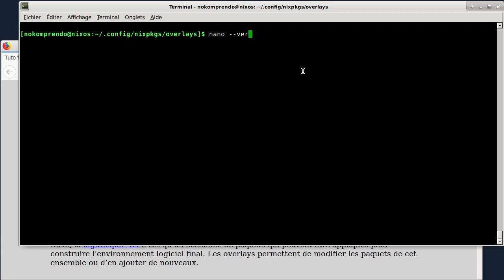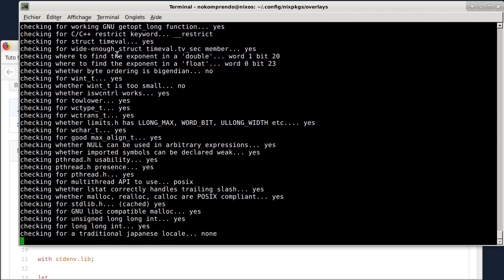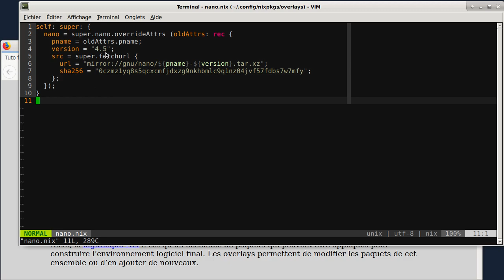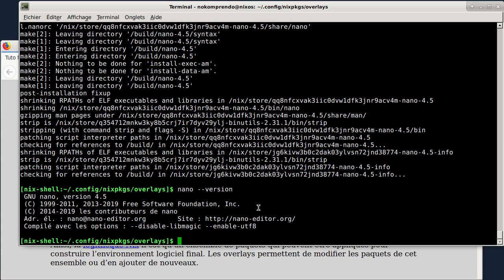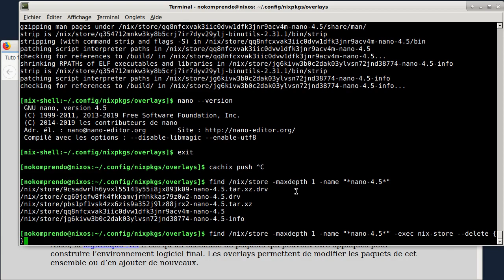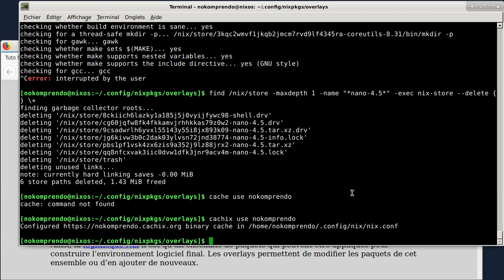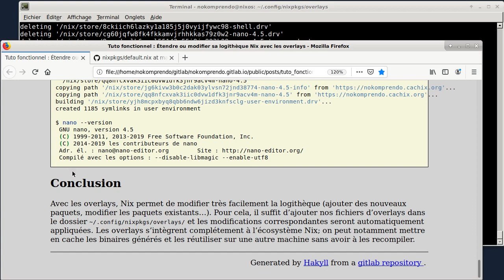tuto fonctionnel 39 : Étendre ou modifier sa logithèque Nix avec les overlays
Le gestionnaire de paquets Nix est hautement personnalisable. Pour cela, il reprend le principe de la composition de fonctions : un paquet est en fait une fonction qui indique comment ajouter ou modifier un logiciel à partir d’un environnement logiciel d’entrée.

Ainsi, la logithèque Nix n’est qu’un ensemble de paquets qui peuvent être appliqués pour construire l’environnement logiciel final. Les overlays permettent de modifier les paquets de cet ensemble ou d’en ajouter de nouveaux.